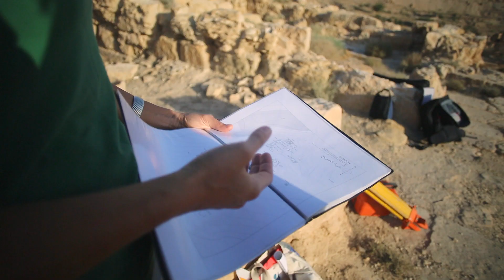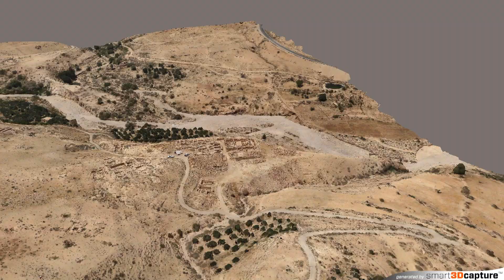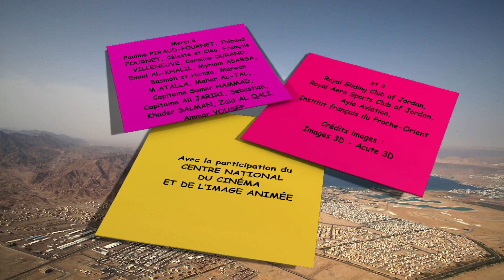Des Ailes pour la Science en Jordanie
Adrien Normier et Clémentine Bacri partent sur les traces des civilisations disparues en Jordanie avec Pauline Piraud-Fournet, une archéologue de l'Institut français du Proche-Orient. Grâce à leur avion ultra léger, ils vont survoler des sanctuaires pour les modéliser en 3D.
Un épisode de la série Des ailes pour la science.

Réalisation : Clémentine Bacri, Adrien Normier, Samy El Hourch
Production : Universcience, Gédéon Programmes, CNDP, ORADurée : 8 min 40 s